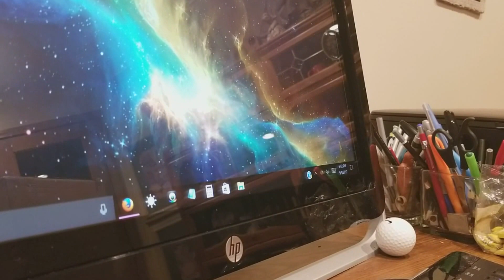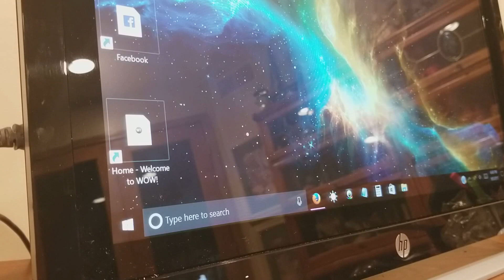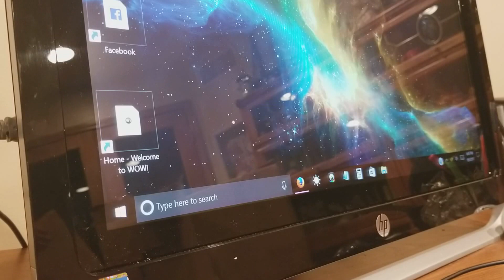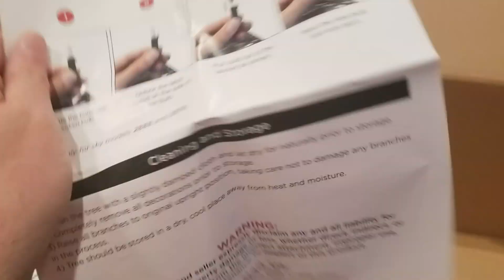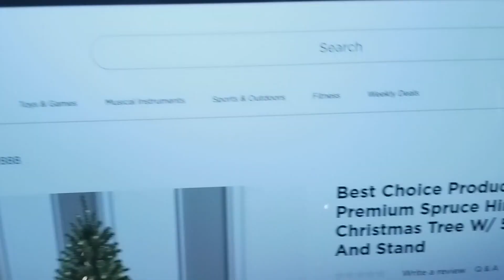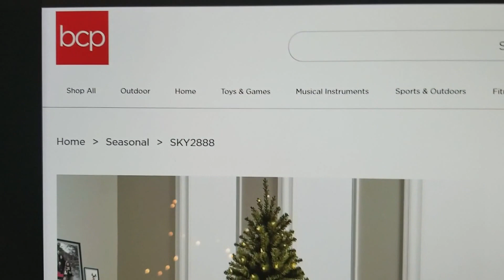(EPISODE 1,619) Amazon Prime Unboxing: Christmas Pine Tree 4-Color LED Lights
Best Choice Products presents this new Premium Prelit Christmas Tree. Decorate your home with holiday cheer. This festive, 7.5 FT Christmas tree has a metal hinged construction and a foldable, steel stand.

Amazon Home Services

30days free amazon music

2 FREE audible books Amazon Kindle

MORE GOODIES

30days free amazon music

2 FREE audible books Amazon Kindle

(MSTOUT2AC150)

10 dollars off YummyBazzaar

TO PURCHASE HAIER XSHUAI: